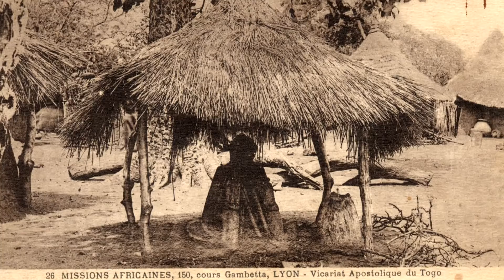Fr Jeremiah Moran SMA FRENCH Voice over